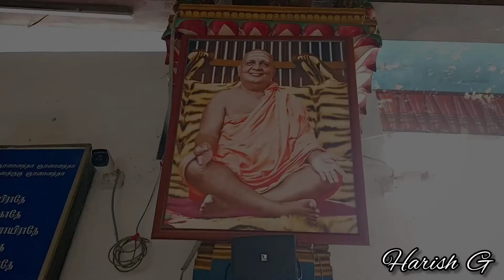Thapovanam Gnananandar Temple | HARISH G🙏🙏🙏